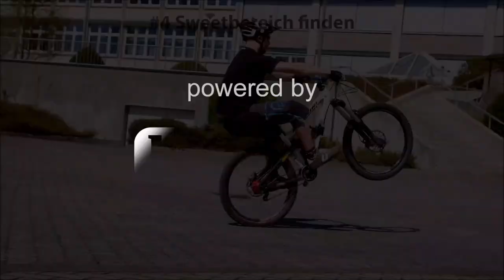So bleibt das Vorderrad oben beim Manual! ENDLICH MANUALS #4 | MTB FAHRTECHNIK TUTORIAL Ridefirst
Wie sorgt man dafür, dass das Vorderrad im Manual oben bleibt - hier Lektion #4 der 5-teiligen Serie ENDLICH MANUALS | | INFO: Hier kannst Du Marc als Coach buchen ODER lass Dich von Marc zum Fahrtechnik-Coach ausbilden, hier alles zur BEP Ausbildung